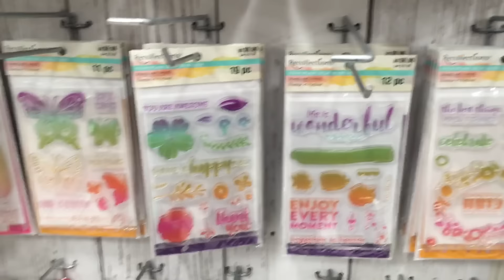New Recollections "Color Splash" products at Michael's - Watercolor/Ombre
I didn't purchase anything (yet), but wanted to show the new display of products. I went yesterday, of course. LOL.